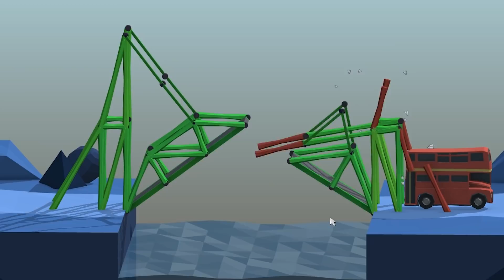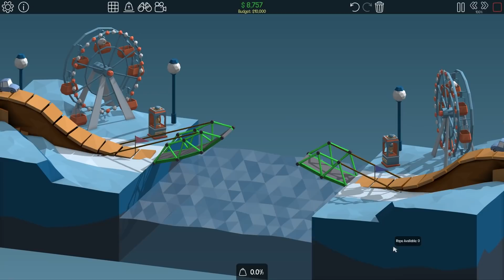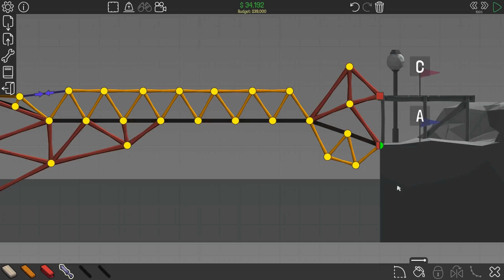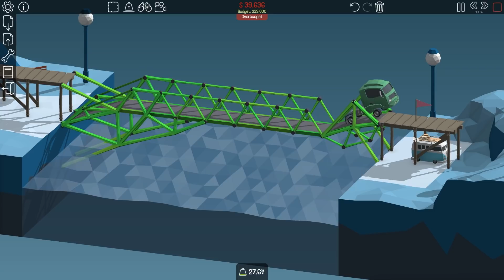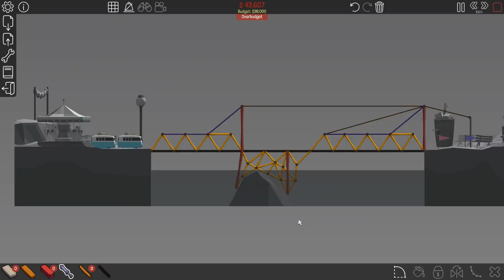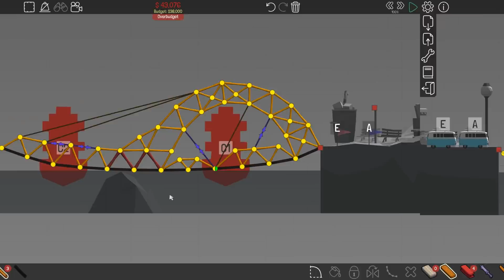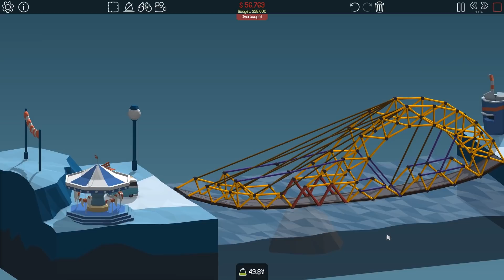Building A Bridge That Literally Floats On Water in Poly Bridge